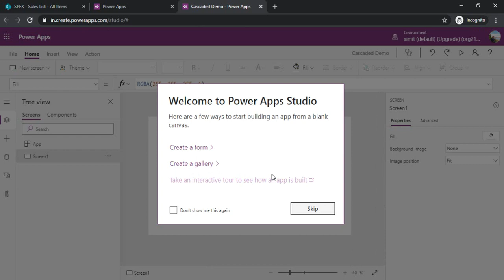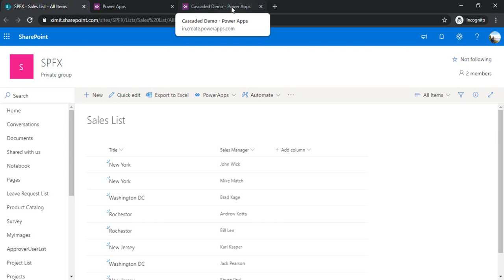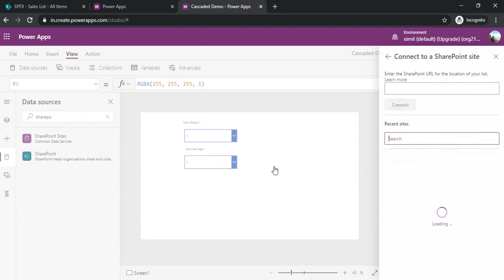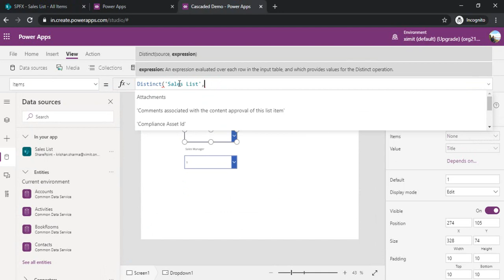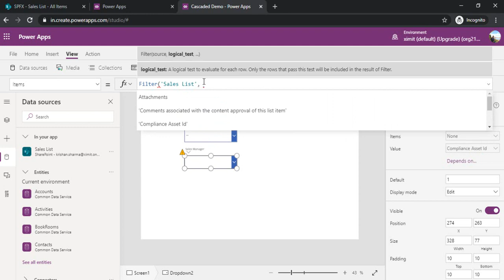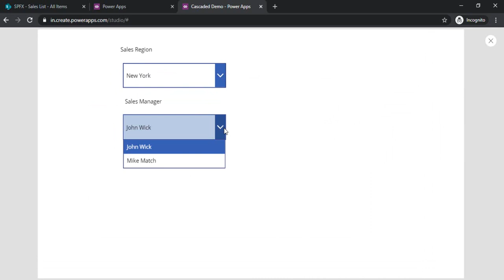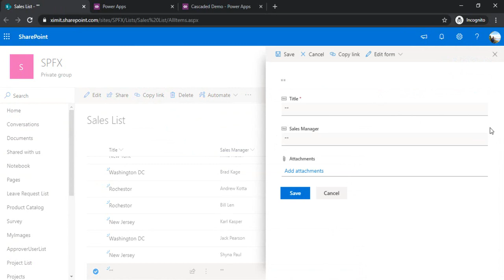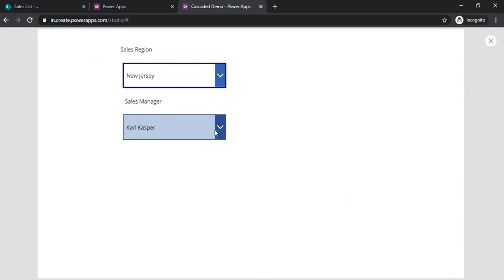How To Create Cascading DropDown In PowerApps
This video is about how you can create cascading dropdown in your PowerApps Canvas App. it is basically used when you want to create lookup column for your list. watch full video to learn.